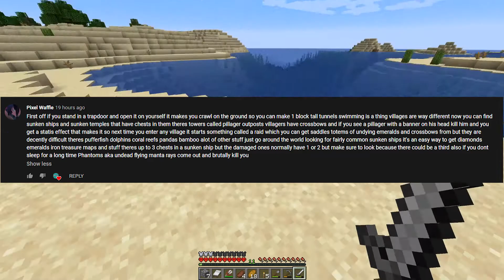NEW HOME - Minecraft Hardcore Survival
Welcome to another episode of the Hardcore Survival series where we find a new home!

► Kookie: Lead writer

► Lizzie: Lead writer

► ItsFadeIN: Server owner